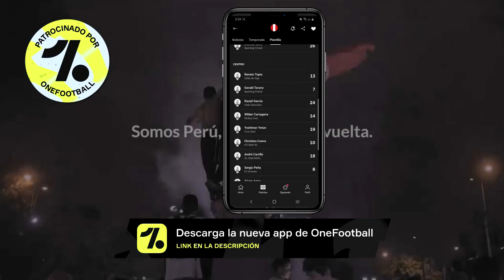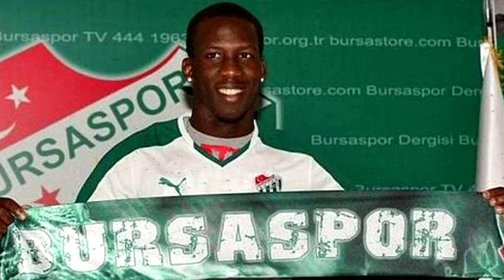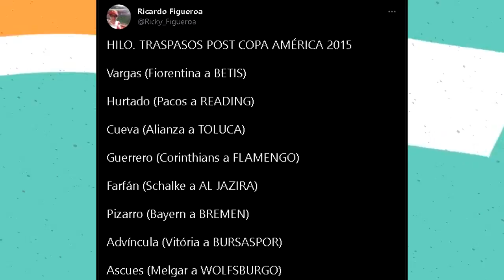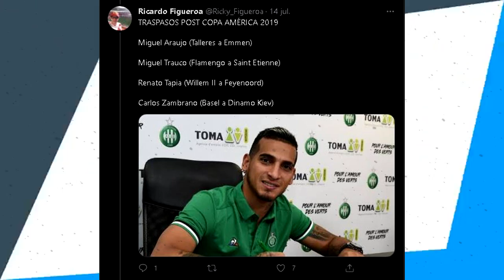¿DE MAL EN PEOR? ... ULTIMOS FICHAJES POST COPAS AMERICAS de PERÚ | 2015 - 2016 - 2019 - 2021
●En el video de hoy te doy a conocer el cambio de equipo que hicieron los jugadores peruanos tras las Copas Americas del 2015,2016,2019 y 2021.

●Apuesta en Meridianbet, utilizando mi codigo: 610714 en el siguiente link y obten S/. 40 para empezar a apostar
●Si quieres apoyar al canal: